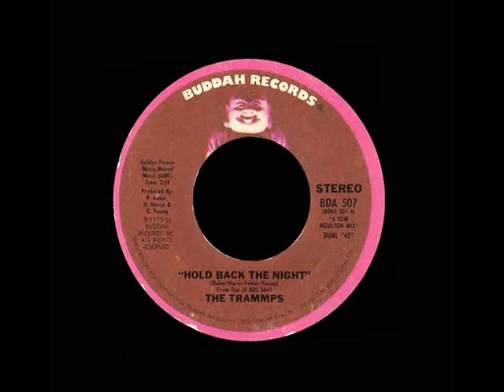The Trammps - Hold Back The Night